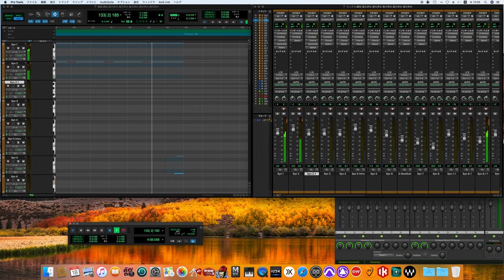邂逅 / Yellow Magic Orchestra song cover -off vocal ver.- (80's sound finish)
NAUGHTY BOYS
イエロー・マジック・オーケストラ
Y.M.O.

Personnel
Yellow Magic Orchestra – Arrangements, Electronics, Mixing engineers, Producers
Yukihiro Takahashi – Vocals, Electronic drums, Cymbals, Keyboards
Guest musicians
Takeshii Fujii & Akihiko Yamazoe – Technical assistance
Takashi Matsumoto – Lyrics for "Kimi ni, mune kyun."
Peter Barakan – Lyrics for "Focus" and "Opened My Eyes"
Bill Nelson – Electric guitar
Staff
Akitsugu Doi (Studio "A”) & Takanobu Arai (Onkio Haus) – Assistant Engineers
Kazusuke Obi & Osamu Takahashi – A&R Coordinators
Yōichi Itō (Office Intenzio) & Hiroshi Ōkura (B-2 Unit) – Management
Tsuguya Inoue (Beans) – Art director
Tsukuitoshinao – Creative Services
Masayoshi Sukita – Photography
Mikio Honda (Bijin) – Hair, Makeup

参加ミュージシャン
ビル・ネルソン - ギター
藤井丈司 - テクニカル・アシスタンス
山添昭彦 - テクニカル・アシスタンス
スタッフ
Y.M.O. - プロデューサー、ミックス・エンジニア
土井章嗣 (Studio "A") - アシスタント・エンジニア
アライタカノブ（音響ハウス） - アシスタント・エンジニア
井上嗣也 (Beans) - アート・ディレクション
坂田栄一郎 - 写真撮影
本多三記夫 (Bijin) - ヘアー、メイク・アップ
ツクイトシナオ - クリエイティブ・サービス
伊藤洋一（オフィスインテンツィオ） - マネージメント
大蔵博 (B-2 Unit) - マネージメント
タカハシオサム - A & Rコーディネーター